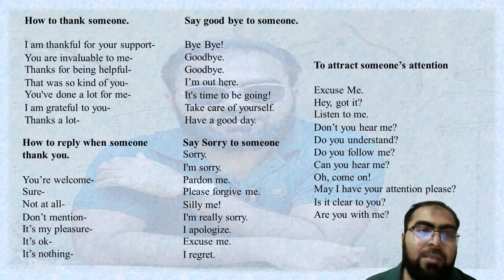Situational English Class-1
How to speak English smartly in different situations. This video will give you ideas.